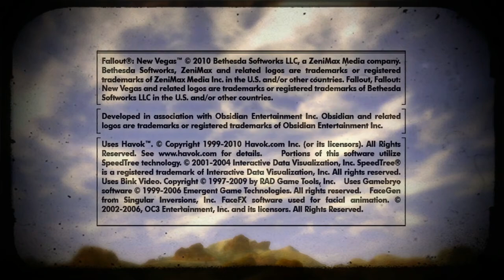Fallout: New Vegas Walkthrough - Episode 1